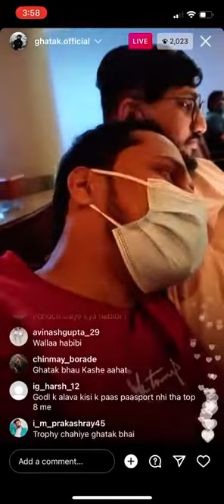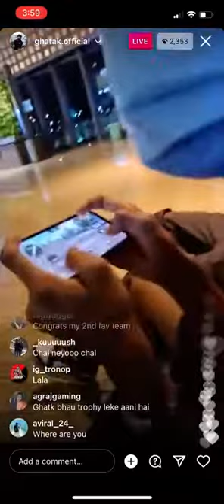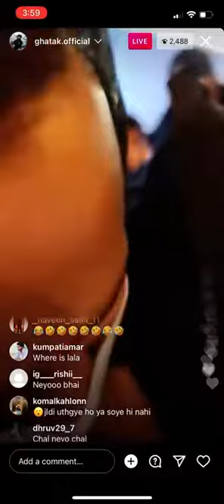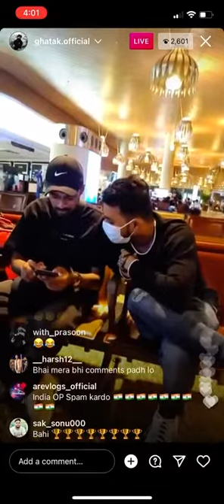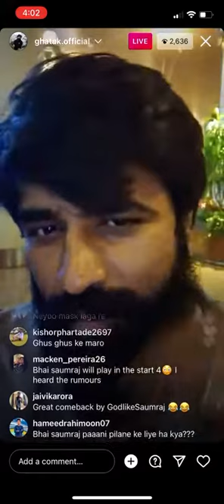GODLIKE In DuBai || Jonathan,neyoooo,clutchGOD,zGod || GodL Group.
Love❤️to Godlike👍🏻
Are you a fan of Godlike.
then like to this video...
❤️Godlike Jonathan..
👍🏻 Clutch God
👍🏻ZGod
✨Godlike neyooo